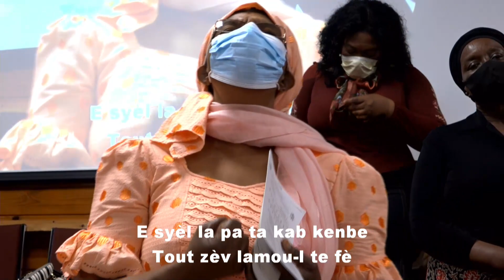SERVICE D'ADORATION ET LOUANGE | DIACRE NECSLY ALMETUS | 02/14/21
Fraternity Baptist Church

WELCOME! We're glad you're here ! GOOD things are happening here! Come, see, and witness!

Schedule:
English Service: Sundays 8:00 AM
Creole Service: Sundays 11:00 AM
Evening Service: Sundays 7:30 PM